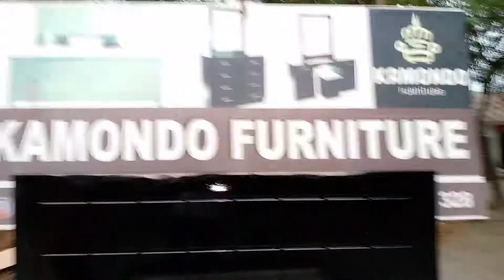Kamondo furniture we are the best in town 💪